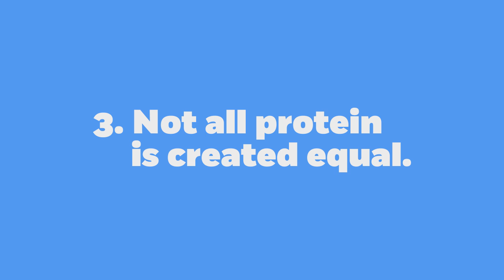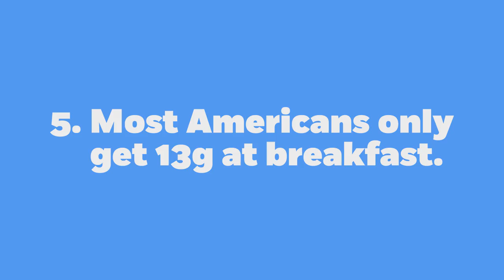What Is Protein and Why Do We Need Protein?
When it comes to fueling our bodies, it is important to include high protein foods in our diet. But what is protein and how much protein do you need at every meal, especially at breakfast? Here are six protein facts to illustrate the pros of protein and why we need protein.